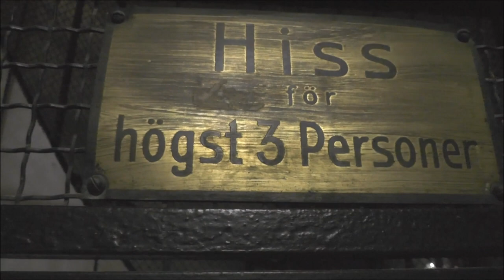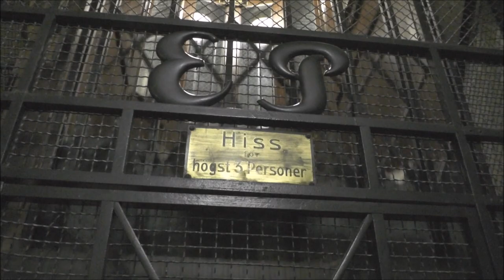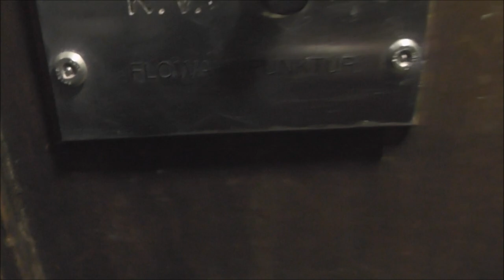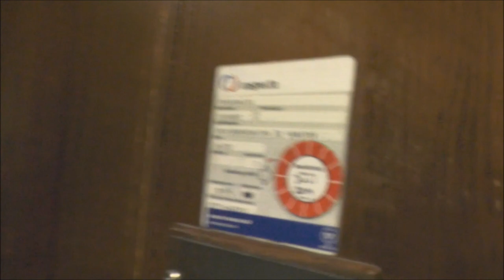2x ASEA Traction elevators @ Eriksbergsgatan 32, Stockholm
Manufacturer:
Installation year:
Current moderniser:
Latest modernisation year:
Serial Number:
Capacity: _Kg (_lbs.) - _ Persons
Floors: _ =

Location: Eriksbergsgatan 32, Stockholm (Östermalm) SWEDEN!